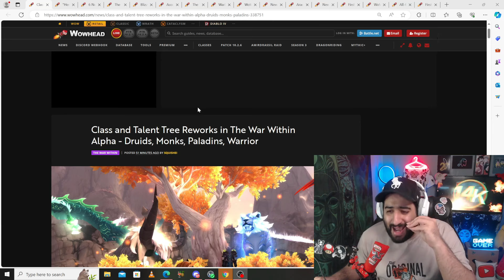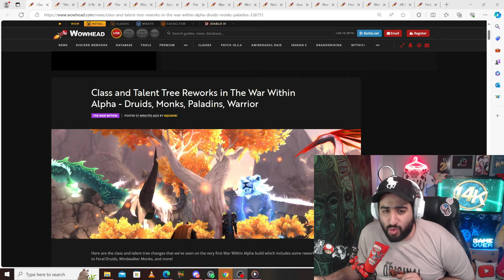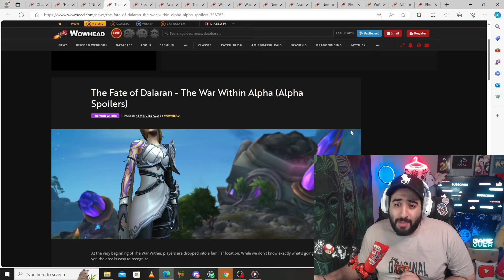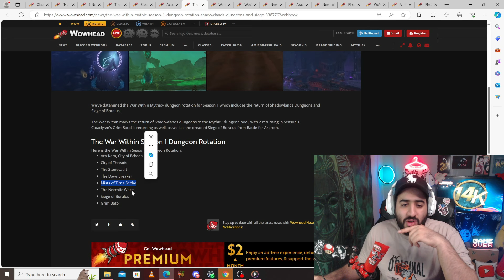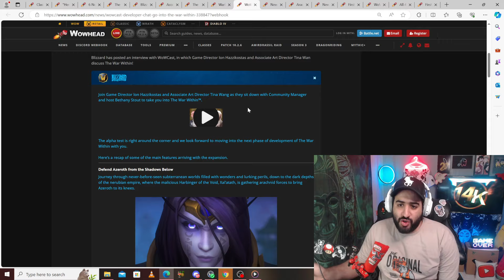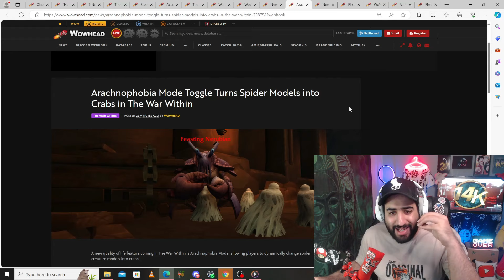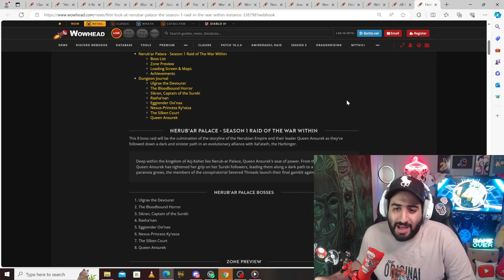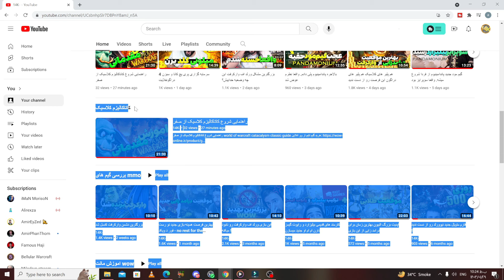اخبار داغ. دالاران به وارویتین میره . الفا اوومد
world of warcraft the war within alpha